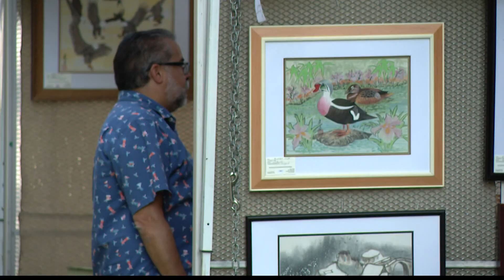Penrod Arts Fair returns to Indianapolis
Art from more than 300 artists was on display. There were five different stages for entertainment plus an area to keep the kids entertained.